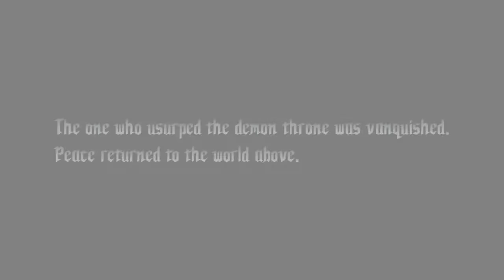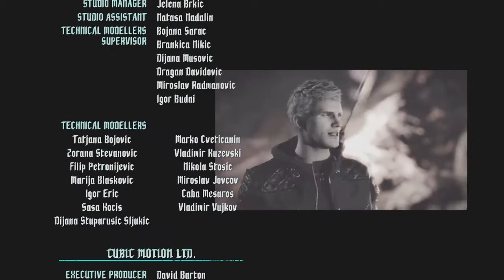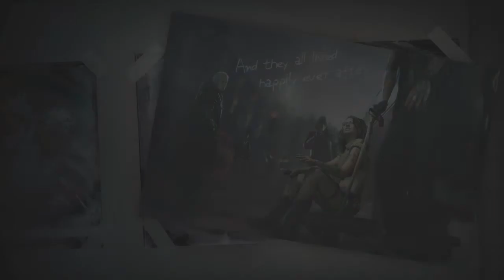Devil May Cry 5. Nero vs Urizen. (Second fight.)